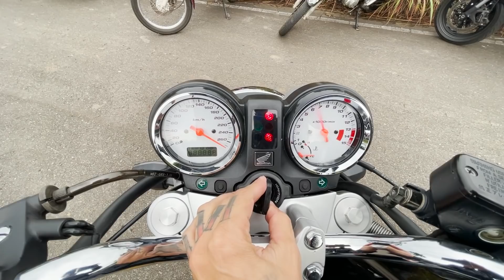OLHA ESSA HORNET CARBURADA *relíquia*